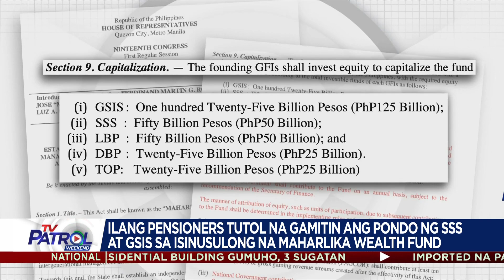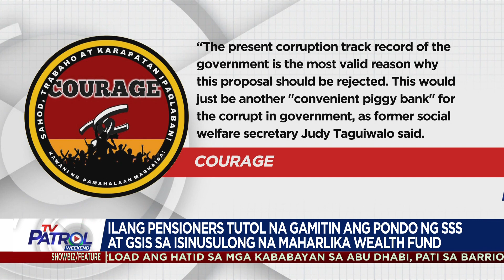Paggamit sa pondo ng SSS, GSIS sa panukalang Maharlika wealth fund tinutulan | TV Patrol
Huwag pakialaman ang pondo para sa pensiyon ng mga ordinaryong Pilipino. Iyan ang iginiit ng grupo ng mga manggagawa.